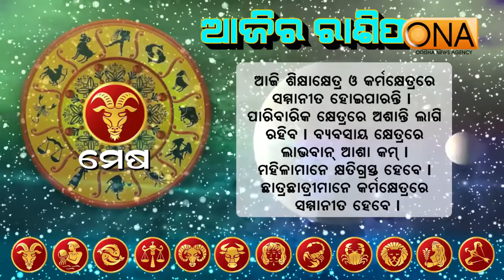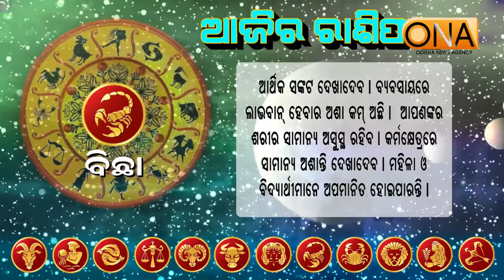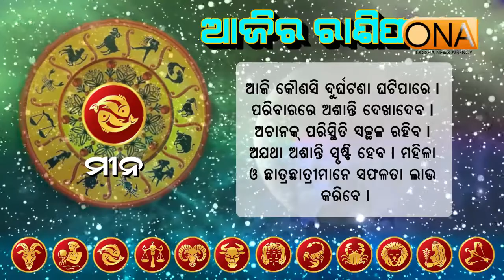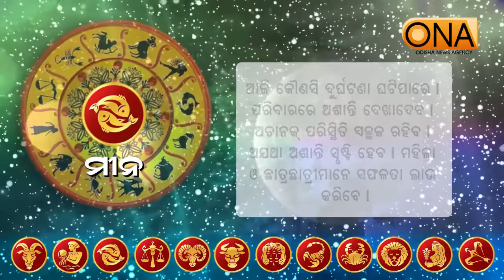ଆଜିର ଦିନଟି ଆପଣଙ୍କର କେମିତି କଟିବ ଆସନ୍ତୁ ଜାଣିବା....26th April,2020 Rasifala